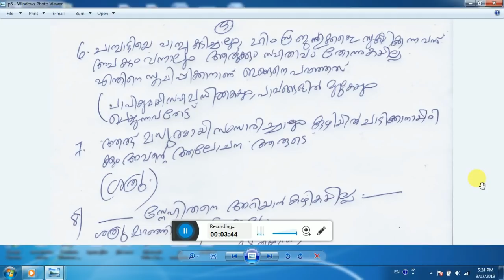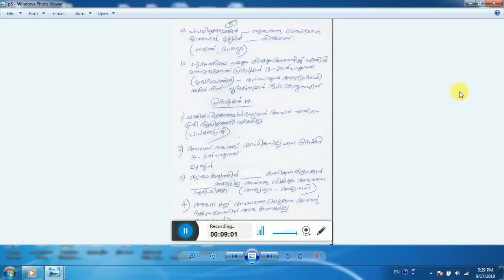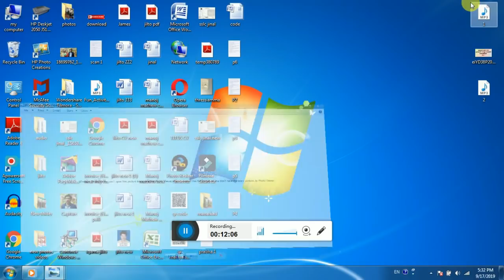Logos Quiz 2019, Prabhashakan 11 to 14, repeated study in Questions and answers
Logos Quiz 2019, Prabhashakan 11 to 14, repeated study in Questions and answers Part 1
ലോഗോസ് ക്വിസ് 2019 പ്രഭാഷകൻ 11 മുതൽ 14 വരെയുള്ള പുനർ പഠനം  ചോദ്യങ്ങളും ഉത്തരവും